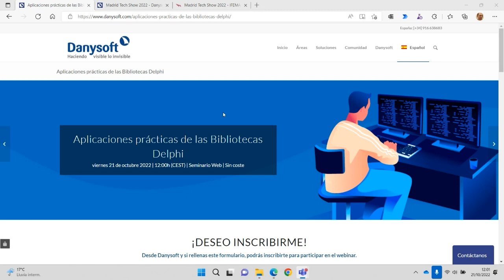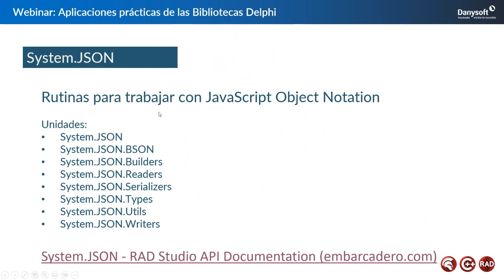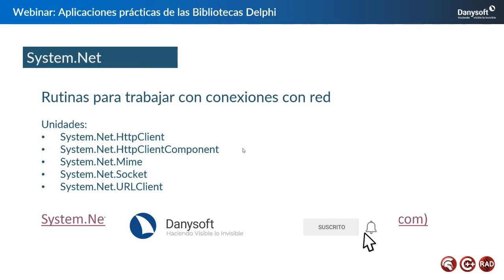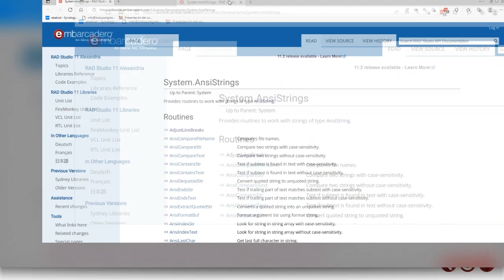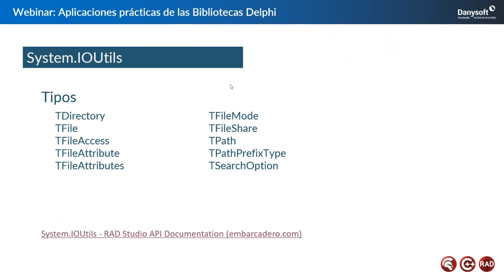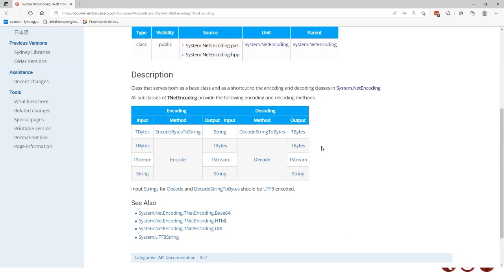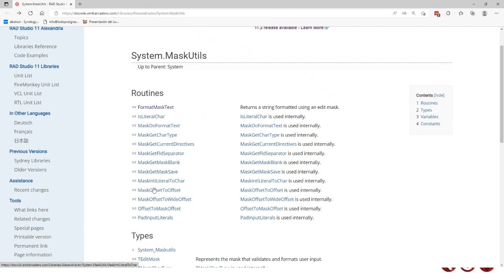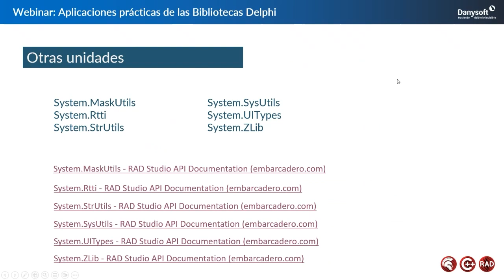Utilidades disponibles en Delphi para hacernos la vida más fácil. Aplicaciones de las Bibliotecas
¿Qué te proponemos?

Delphi es bien conocido por proporcionar un completísimo entorno de desarrollo que incluye herramientas enfocadas a diferentes aspectos del trabajo de programación, incluyendo lenguajes, bases de datos, bibliotecas de componentes, editor de código y depuración, compilación, etc.

En ocasiones empleamos funciones complejas para trabajar con directorios o para descubrir la versión del sistema operativo, siendo que RAD Studio incorpora una cantidad importante de bibliotecas para facilitar este tipo de tareas concretas de programación.

Agenda:
Durante este webinar vamos a descubrir un conjunto de utilidades disponibles en Delphi para hacernos la vida más fácil.

- Introducción a las bibliotecas Delphi.
- Ejemplos de uso de las bibliotecas para Fechas, Base64, IO, Sistemas, etc.